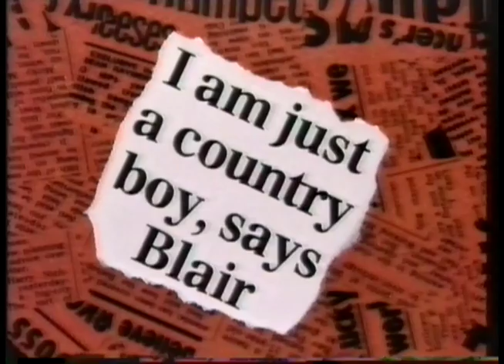HIGNFY - Paul and Ian share their love of Val Doonican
From the episode broadcast 4 October 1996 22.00